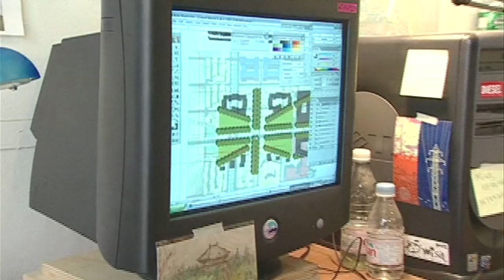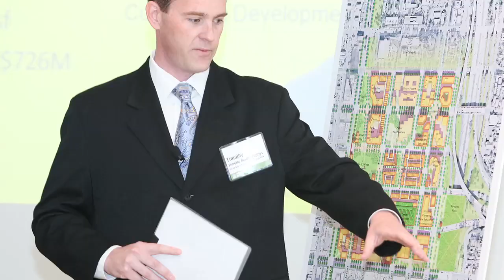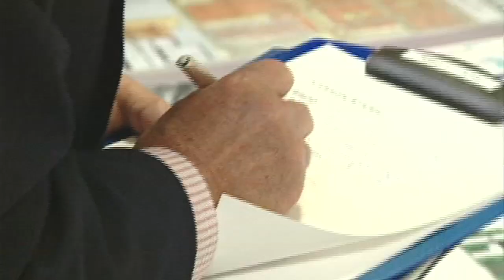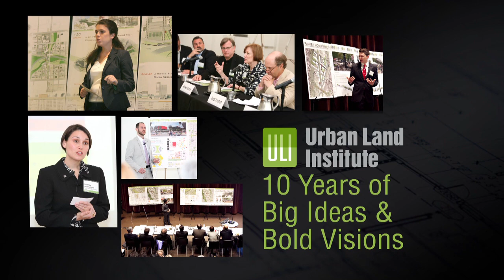The ULI Gerald D. Hines Student Urban Design Competition: 10 Years of Big Ideas and Bold Visions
The 2012 ULI Gerald D. Hines Student Urban Design Competition marks the 10th anniversary of contest.  Here is a look back at a decade of fostering multidisciplinary cooperation in land use and real estate as well as the legacy of Gerald Hines.